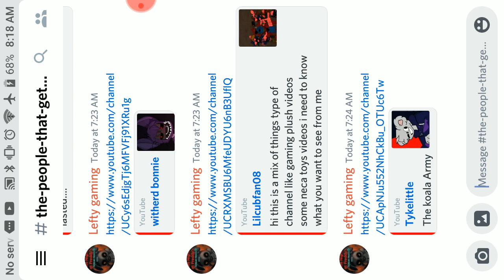Idk but first recording